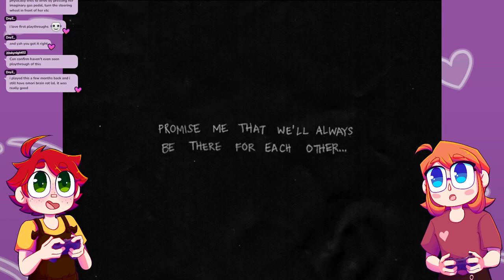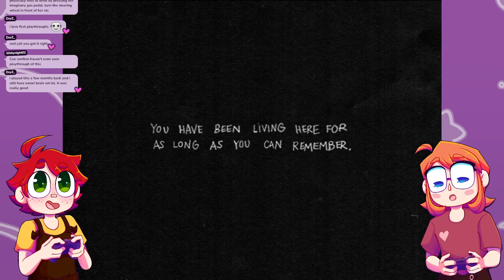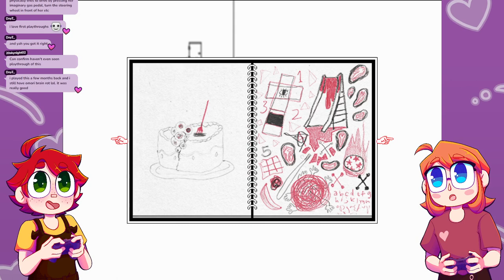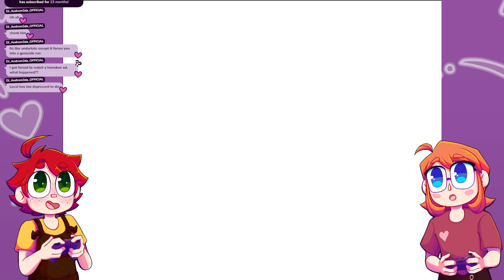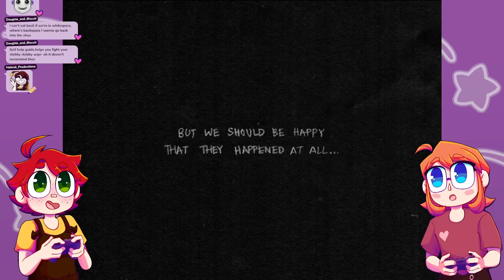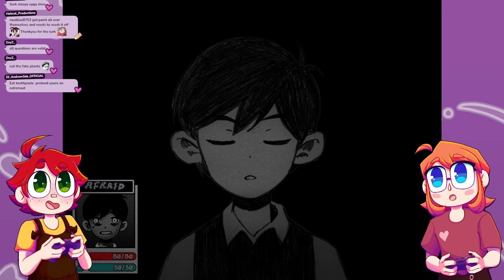NO SPOILERS! First Play through of Omori!